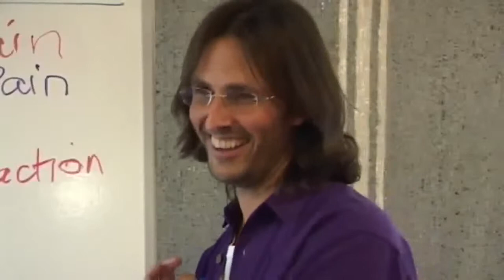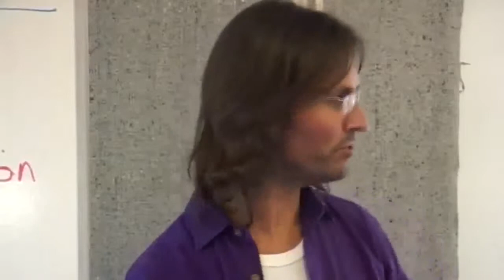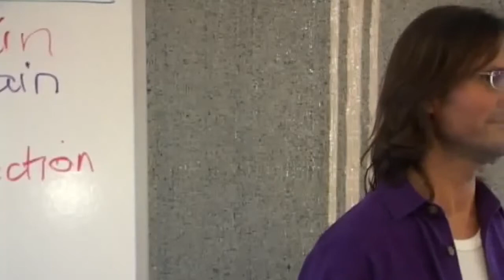Jesus on Childhood Asthma and Denial of Parental Grief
Jesus describes the connection between childhood asthma and emotional repression in children and the denial of parental grief.

dtstart:003659:
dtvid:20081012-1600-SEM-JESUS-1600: